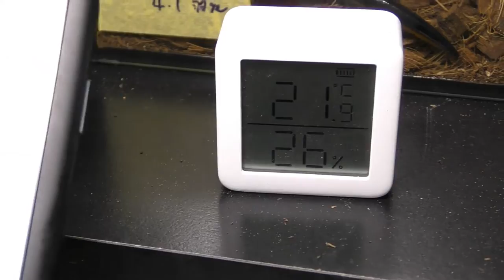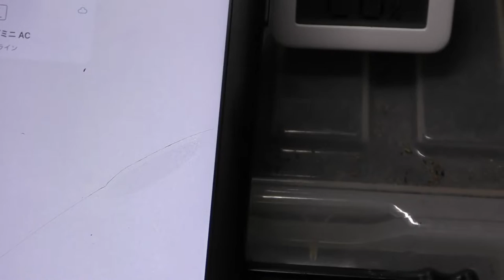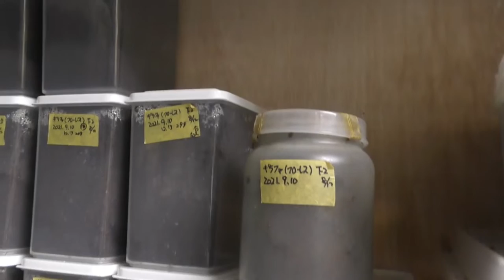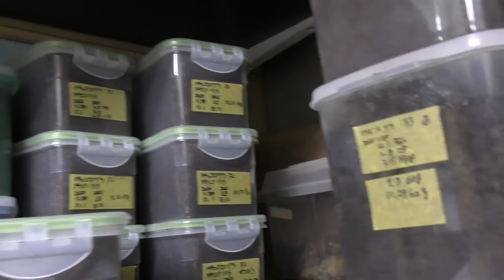【虫部屋】ブリードルーム紹介【飼育種も公開】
マレーコーカサスの産地
Kampung Menson産